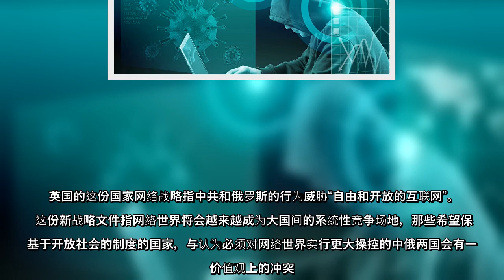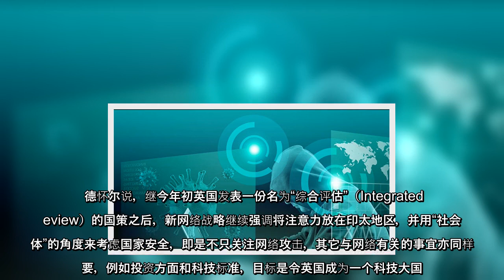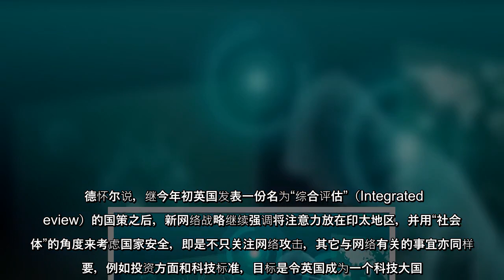英国星期三（2021年12月15日）一份新出版的国家网络战略指，英国需与中共和俄罗斯竞争在网络世界的主导权，以维持一个基于开放社会制度的网络。